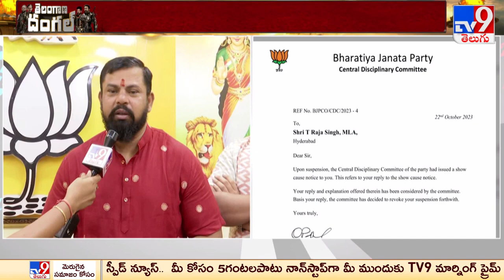గోషామహల్ నా అడ్డా : Raja Singh - TV9